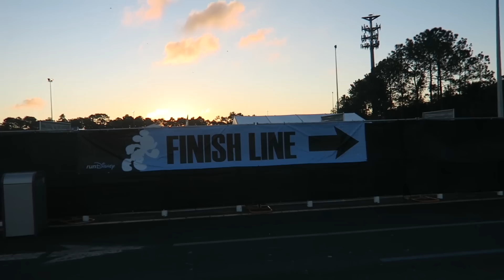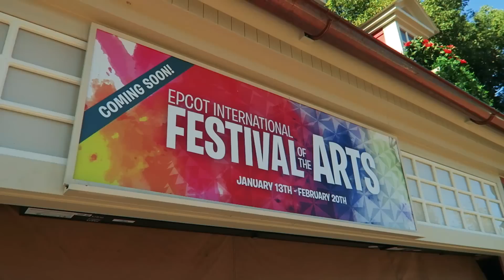DISNEY WORLD RUNDISNEY MARATHON AT EPCOT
Mail to:

3948 3rd St S #348